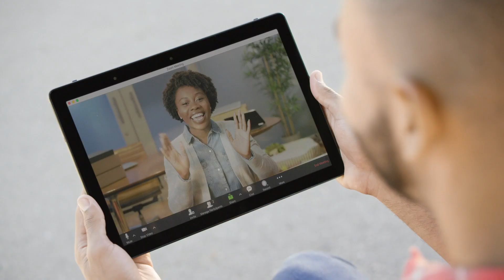VMware Enables Zoom Employees to Work from Anywhere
For Zoom employees, it's vital to be able to collaborate securely from anywhere, on any device. Watch how a digital workspace from VMware helps new Zoom employees get up and running quickly.